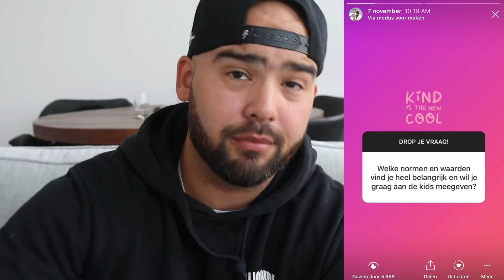HOE GAAT HET NU? NIEUWE VRIENDIN? RUZIE? ☆ Q&A PAPA VAN EEN DRIELING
Heb ik je vraag gemist stuur een dm naar @doktervil en wie weet neem ik hem mee in de volgende Q&A!

Een hoop vragen die jullie hebben gesteld via onze Instagram pagina @tripletsbytasandvil. De vragen die het meest voorbij kwamen heb ik behandeld en volgende week is er een Q&A met Natas. Houd Instagram in de gaten voor de vragenronde!

Social1nfluencers
Tas & Vil
Rietlandpark 333
1019 DW Amsterdam

O N Z E G E A R